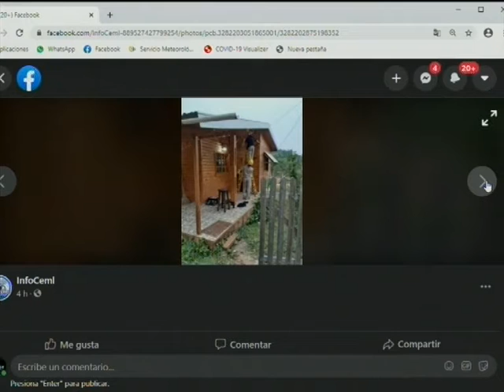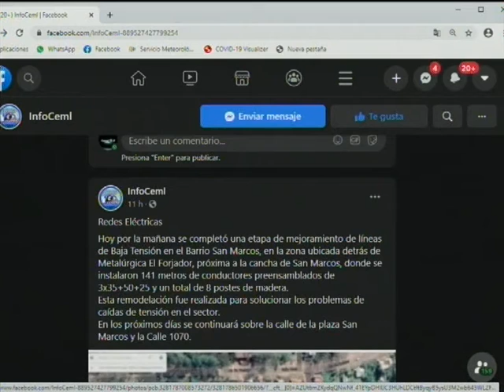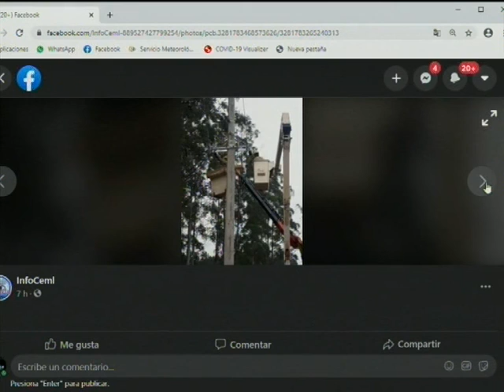C.E.M.L. avance de obras de Energía Eléctrica y Fibra Óptica.-